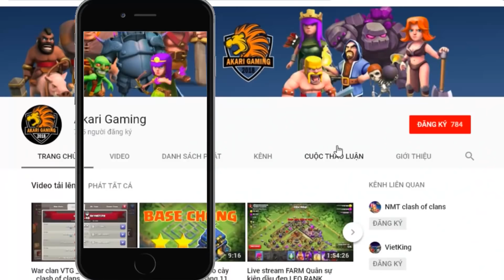[NEWS] BÍ MẬT PHẦN THƯỞNG TRÒ CHƠI HỘI THÁNG 1-2019 CLASH OF CLANS| GAME PLAY COC 18-24 JAN 2019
Chỉ ít giờ trước thôi ông Darian – quản lý cộng đồng game clash of clans đã tiết lộ thông tin về trò chơi hội tháng 1 trên diễn đàn của coc rồi đấy. Phần thưởng trò chơi hội mùa đầu tiên của năm 2019 sẽ có gì? TẤT CẢ có trong video này